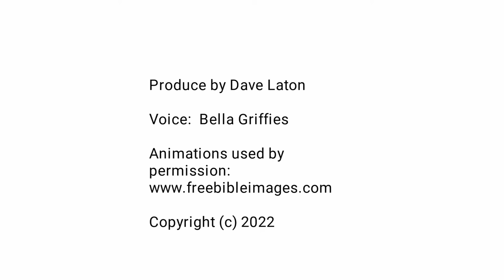Jesus loves Little Children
A short animated video of how Jesus loves children.